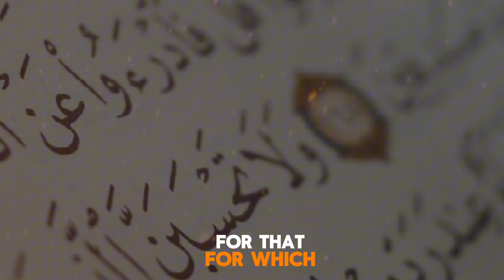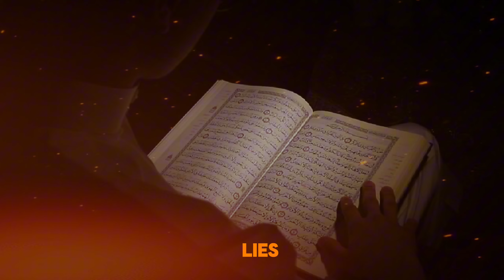How Your Intentions Affect Your Deeds (Hadith)|Islamic Teachings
This Video Is Produced By''Al-Taqwa Ventures''
In This Video We Have Explained:
This Video talks about a teaching in Islam from the Hadith (sayings of Prophet Muhammad). The main idea is that your intentions behind your actions are really important.

Here are the key points:

Good deeds are even better if you do them to please God.
Even everyday things can be acts of worship if you have the right intention.
Bad intentions can make even normal actions bad.
Early Islamic scholars thought intentions were very important.
Having good intentions is more important than the actions themselves because good intentions can last forever.
Overall, this Hadith is a reminder to think about why you do things, and to try to do things for good reasons.
In This Video We Dicuss These Topics:
islam
hadith
islamic teachings
importance of intentions in islam
hadith about intentions
sincerity in islam
prophet muhammad (PBUH)
salah (prayer)
The Power of Intention in Islam Explained
quran
intentions islam
importance of intentions islam
hadith about intentions
Al-Taqwa Ventures
Our Channel Explain These Topics:
PLEASE NOTE:
Any of the views expressed by the speakers do not necessarily represent the views of ''Al-Taqwa Ventures'' or any other projects it may have or intend to do.